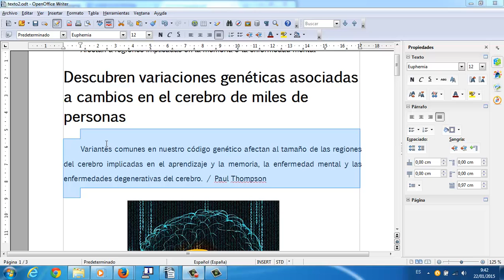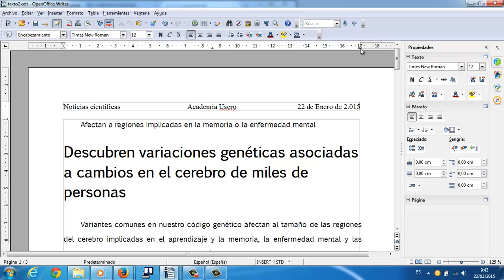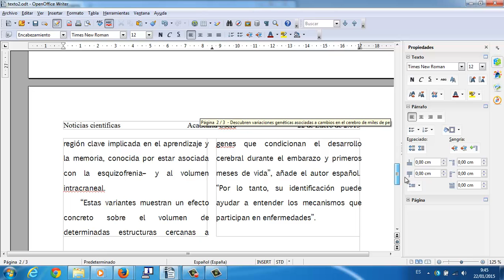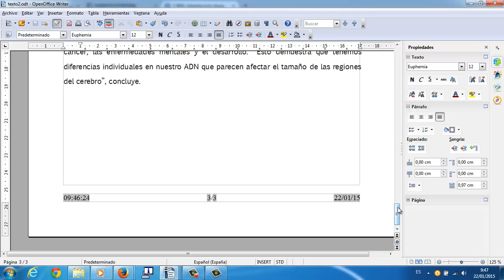Encabezados y pies de pagina Writer OpenOffice Academia Usero Estepona